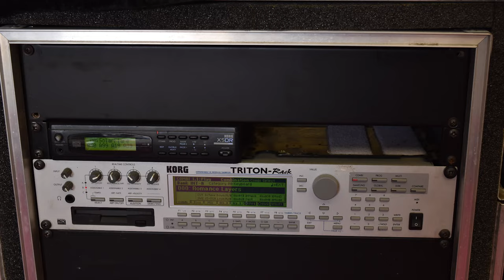Rick Wakeman using the KORG KRONOS in preparation for the ARW Tour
Rick Wakeman  is just about to embark on a major world tour with Jon Anderson and Trevor Rabin for the ARW Tour - An Evening of Yes Music & More. We met up with him as he was just getting ready for the main rehearsals where two KORG Kronos keyboards play a major role in his keyboard rig.